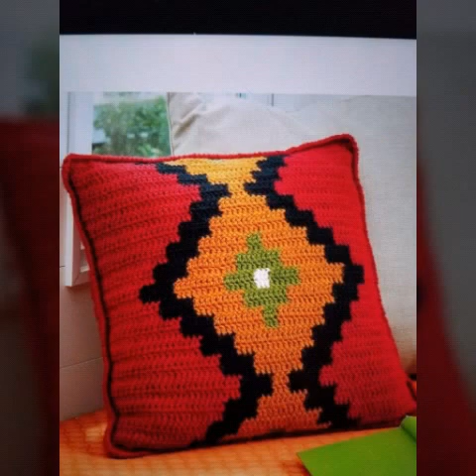Most demanding and gorgeous new crochet handmade cushion designs ideas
Creating crochet cushion cover designs in 2023 involves incorporating current trends and styles while infusing your unique creativity. Here are some trendy and appealing crochet cushion cover design ideas for 2023:

Boho Chic Mandala Cover:
Crochet a cushion cover with a large, intricate mandala pattern in vibrant and earthy tones, capturing the bohemian spirit.

Textured Cable Knit Cover:
Utilize cable stitch patterns to create a textured and cozy cushion cover. Experiment with different cable designs and colors.

Gradient Ombre Cushion Cover:
Crochet a cushion cover using gradient or ombre yarn to achieve a beautiful color transition effect, ranging from light to dark hues.

Tassel-Fringed Cover:
Incorporate tassels on the edges of the cushion cover for a playful and trendy look. Choose contrasting or complementary colors for the tassels.

Geometric Shapes Cover:
Crochet cushion covers with geometric patterns such as triangles, hexagons, or squares. Arrange them in an appealing layout for a modern aesthetic.

Floral Garden Cover:
Create a cushion cover with crocheted flowers, leaves, and vines, reminiscent of a blooming garden. Use pastel or bright colors for a cheerful design.

Lacy Openwork Cover:
Design a delicate and airy cushion cover using lacy openwork stitches. Play with various lace patterns to achieve an elegant and feminine look.

Chunky Basketweave Cover:
Crochet a cushion cover using chunky yarn and a basketweave stitch for a cozy and textured appearance, perfect for a rustic or farmhouse-inspired decor.

Puff Stitch Wonderland Cover:
Experiment with puff stitches to create a cushion cover with a raised, bubbly texture. Mix and match colors for a lively and engaging design.

Tropical Paradise Cover:
Craft a cushion cover with tropical-themed motifs such as palm trees, pineapples, or flamingos. Use bright and tropical colors to enhance the theme.

Feel free to customize these designs according to your preferences, color choices, and the size of your cushions. Stay updated with the latest crochet trends, color palettes, and techniques to create stunning and in-demand cushion covers in 2023.